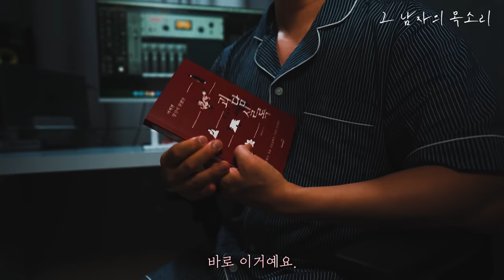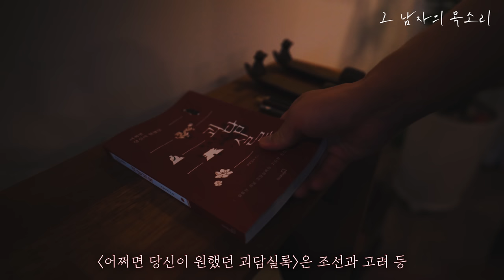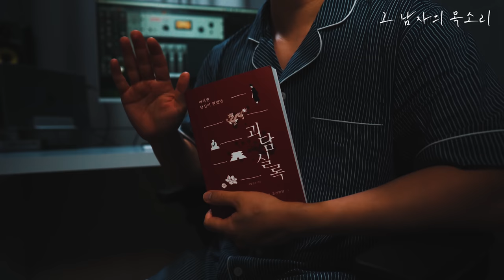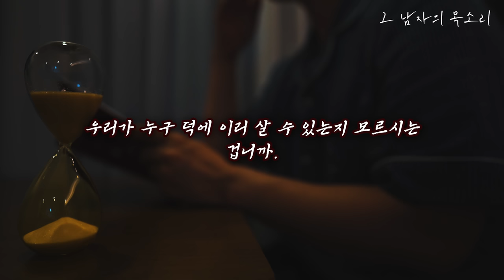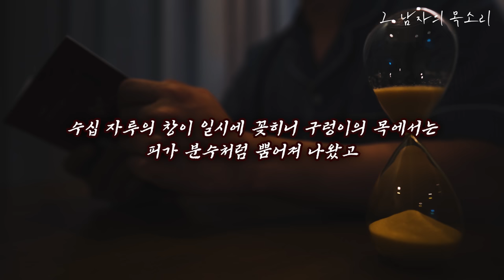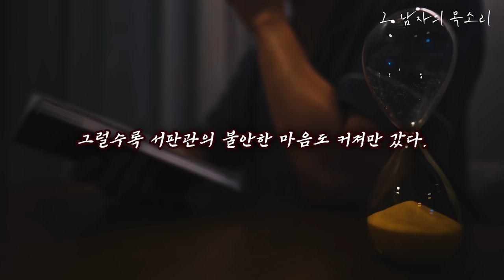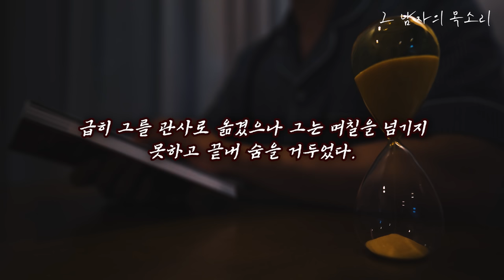잠잘 때 듣는 [조선의 기묘한 이야기/괴담실록] 한라산에 내린 핏빛 비의 정체는?ㅣ공포 라디오ㅣ여름 납량 특집ㅣ책읽어주는남자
도서 : 어쩌면 당신이 원했던 괴담실록
저자 : 유튜브 괴담실록
출판 : 북스고

본 콘텐츠는 북스고로부터 제안을 받아 제작 하였으며
도서 1권만을 기증 받았습니다.

*  유튜브 플레이어 설정에서 재생을 누른 뒤 2160p 4K로 설정하시면 더욱 고화질로 감상할 수 있습니다.
*  제품정보